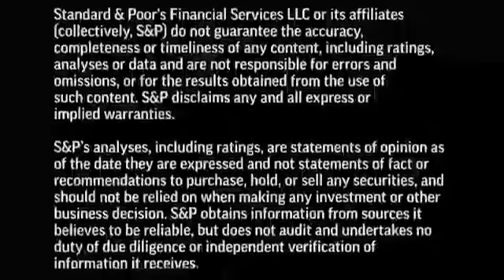How Rising Deferred Tax Assets Affect Brazilian Banks’ Capital Quality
A recent Standard & Poor’s article highlights the impact of rising deferred tax assets on Brazil’s banks. In this segment of CreditMatters TV, Director Edgard Dias and Associate Guilherme Machado explain how the rise in loan loss reserve requirements, adjustments to the fair value of trading securities, and a hike in the social contribution tax have jeopardized banks’ capital quality.